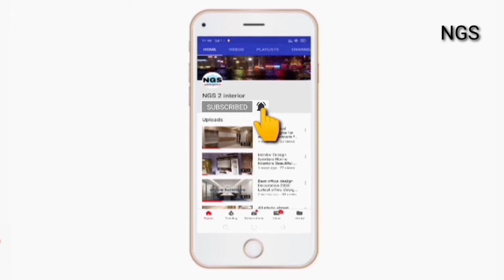spiritpolish Spirit polish purane furniture per new polish kaise karen पुराना फर्नीचर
पुराने फर्नीचर पर नया पॉलिश कैसे करते हैं new spray qualis
Purana palang bed
Naya college spirit new spirit college

Top modern wooden door designs for home main door designs rooms furniture